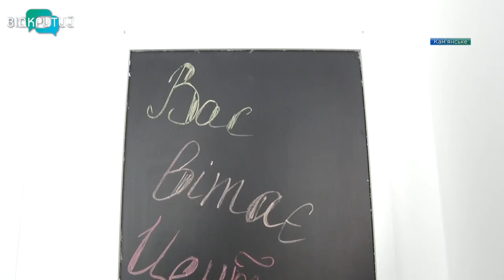У Кам’янському відкрився другий молодіжний хаб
Новий майданчик для творчих та креативних.  У Кам’янському на базі центру молодіжних ініціатив відкрили молодіжний хаб. Тут збиратиметься активна молодь і обговорюватиме ініціативи, спрямовані на розвиток та благоустрій міста. У хабі є також все необхідне для проведення тренінгів, семінарів, майстер-класів і творчих вечорів. До кінця року у місті планують відкриті ще два аналогічні осередки для молоді.